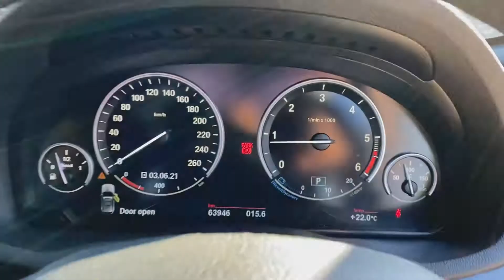2013 BMW | X3 xDrive20d Walk Around | 4WD SUV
A quick walk around of the vehicle.